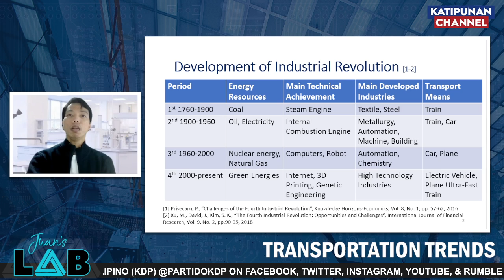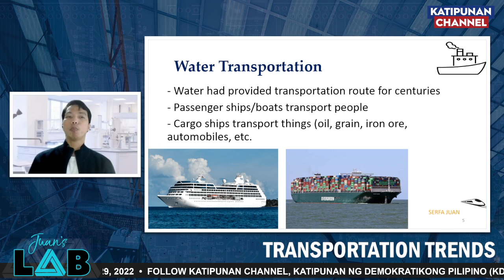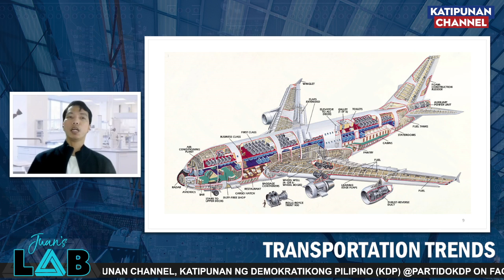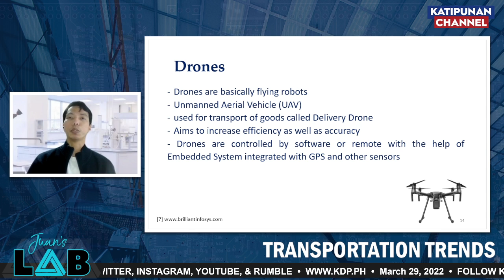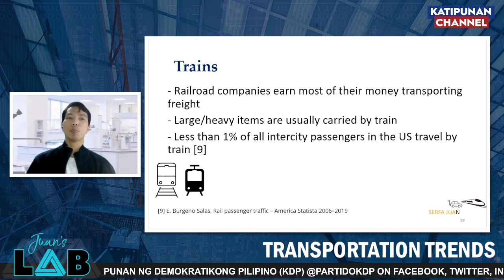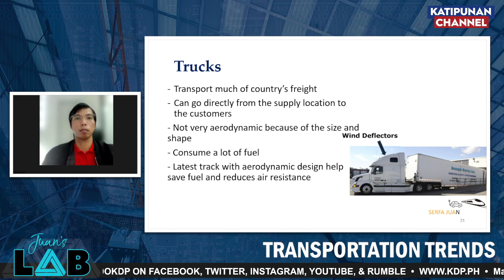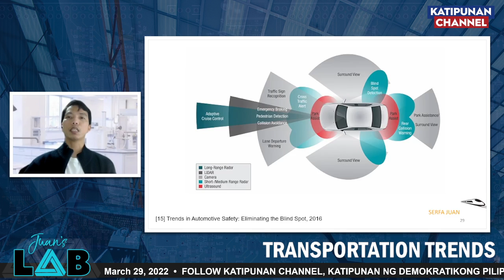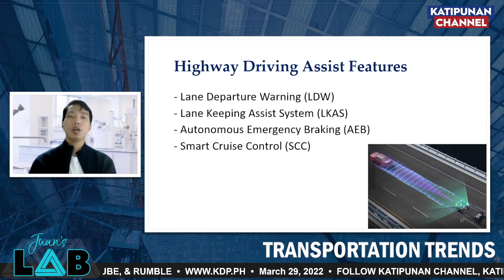Transportation Trends | Juan's Lab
Engr. Ronnie O. Serfa Juan, PhD